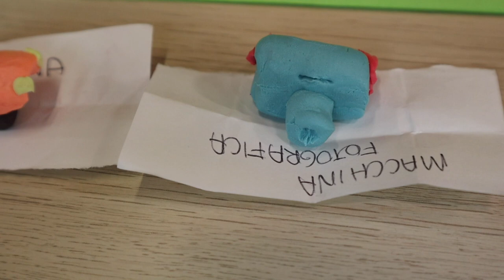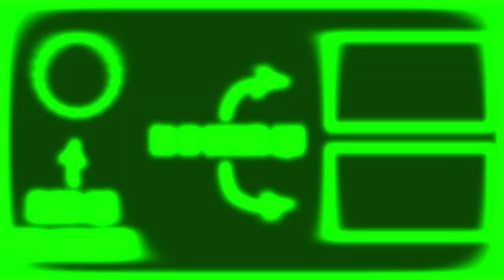Modellare SCULTURE con il FIMO per la prima volta - Challenge || Illogical Garden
ILLOGICO nel nostro giardino è sempre la parola d'ordine: in questo video ci siamo tramutate in piccole artiste della scultura!
Anche questa volta (come sempre) il tentativo si è poi tramutato in un successone!
Secondo te, chi ha vinto questa sfida illogica con il FIMO?

Kit Fimo

Condividi il video con gli hashtag followthegarden e serioeprofessionale
Facciamoli nostri!